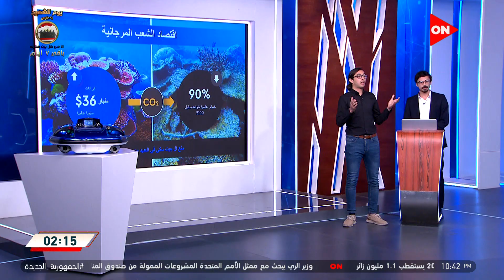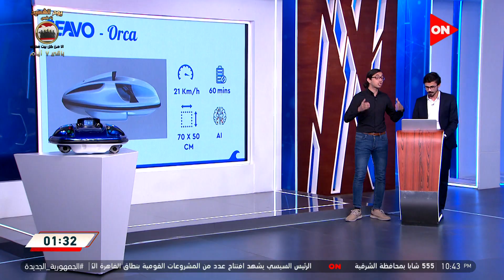الفرصة في كلمة أخيرة - طموح ولا جنون؟.. مؤسس شركة Seavo عايز ينافس إيلون ماسك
جزء من حلقة اليوم 2 مارس 2022 من برنامج الفرصة للإعلامية لميس الحديدي وفيها مشروع  أول عجلة كهرباء مصرية وأول جت سكي مصري بالكهرباء وشركة ستارتب حلمها تغير ثقافة المواصلات في مصر وتوتر وقلق من المتسابقين في حلقة جوايز الاتنين مليون جنيه مع د. يحيى إسماعيل ضيف لجنة تحكيم حلقة الإلكترونيات

برنامج "الفرصة" للاعلامية لميس الحديدي ضمن برنامج  كلمة اخيرة  هو برنامج المسابقات الأكبر في مجال رواد الأعمال والشركات الناشئة، خاصة في ظل الفرص التى يحملها مجال الشركات الناشئة بمصر.  يستفيد المشاركين في المنافسات من عرض المشروع على إحدى كبرى القنوات الفضائية في الوطن العربي وفي أهم برامج "التوك شو" في مصر